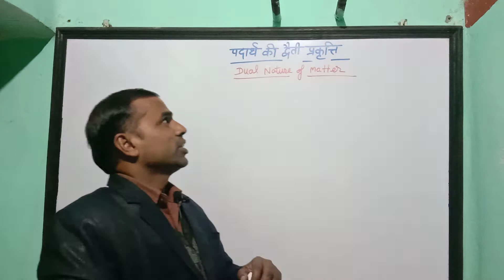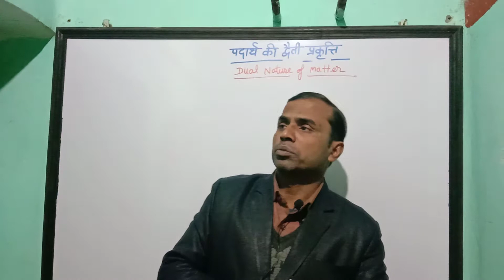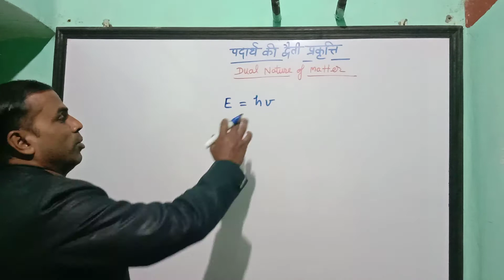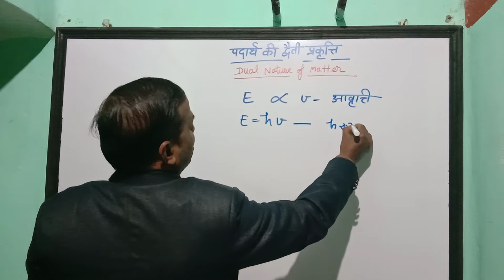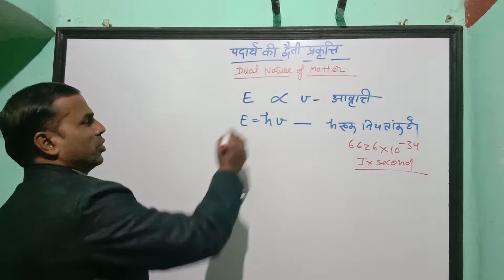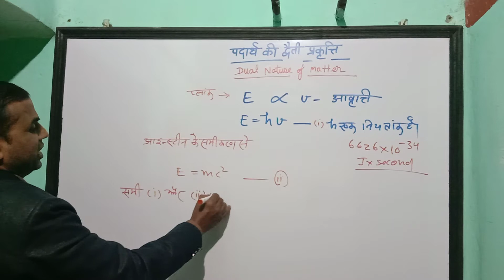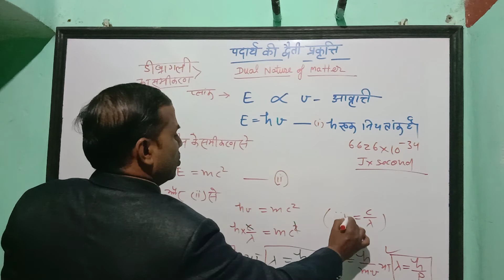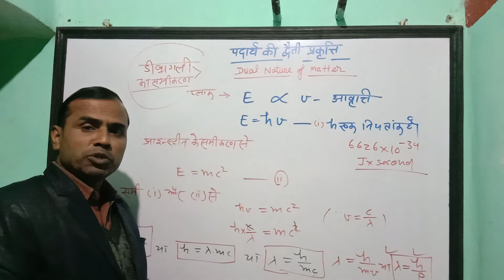Dual Nature of Light (De broglie Equation)Applied chemistry By G.P.Sir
De Brogue Equation
Lesson Atomic Structure
Applied Chemistry
Semester 1
Exam preparation